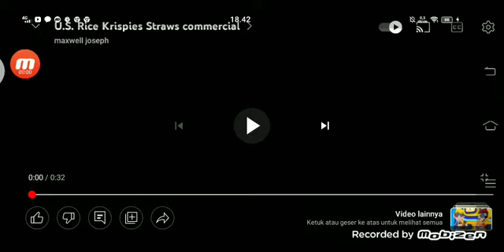cocoa krispies cereal straws commercials